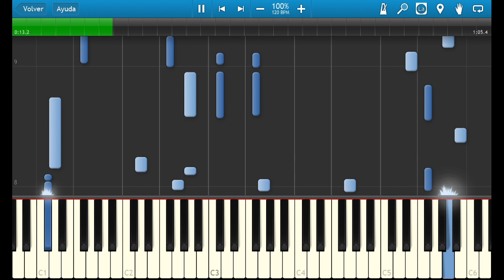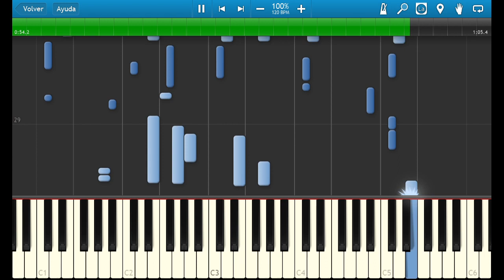Takanashi Kiara piano ending song bgm synthesia tutorial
it is a tutorial of how to play the piano song that appears at the end of the streams of the vtuber takanashi kiara. please watch her she is great.
all the rights are reserved to cover corp and takanashi kiara.